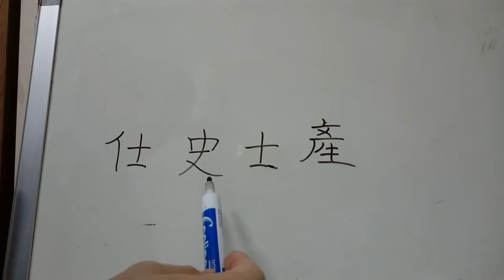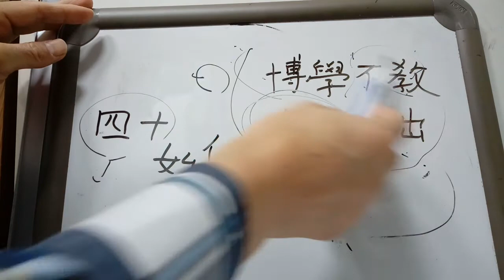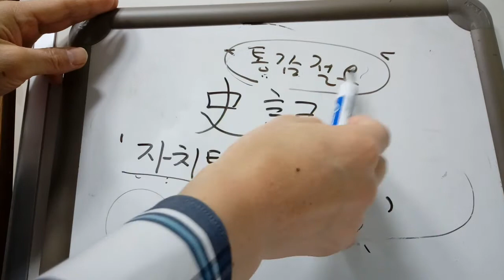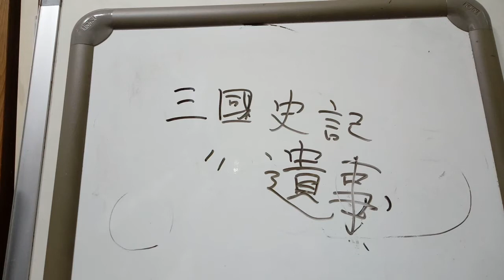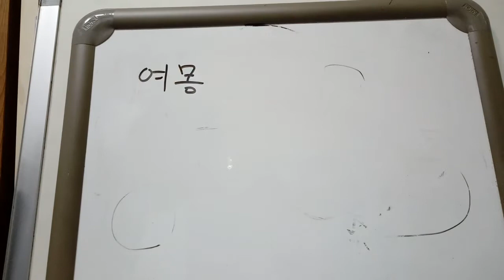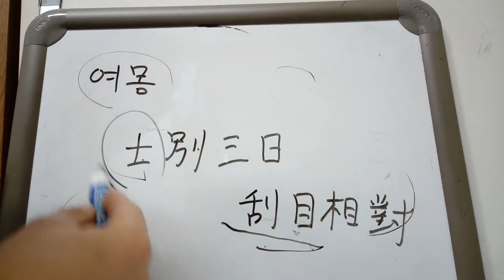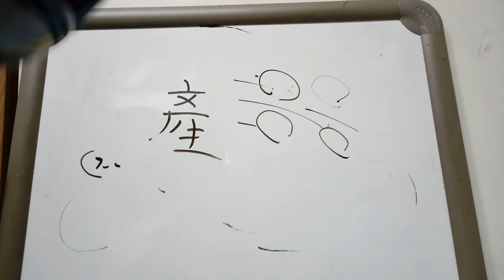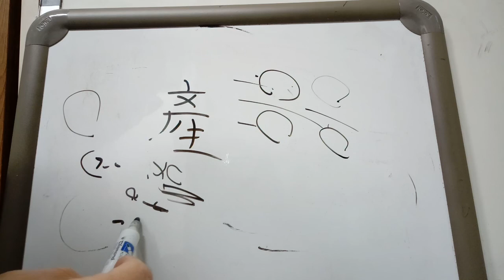5급2 배정한자, 번외편 11 : 단지 참고 사항, 안 들어도 됨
단지 참고 사항입니다. 안 들으셔도 됩니다.
仕 史 士 産 : 섬길 사 / 사기 사 / 선비 사 / 낳을 산